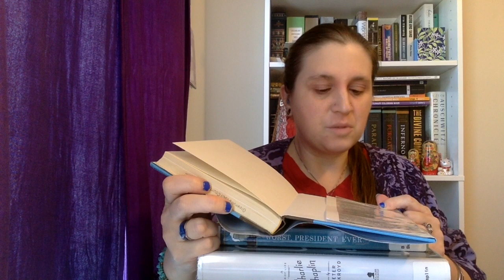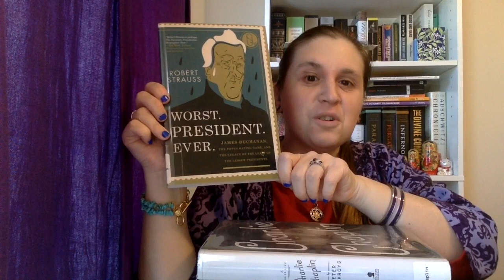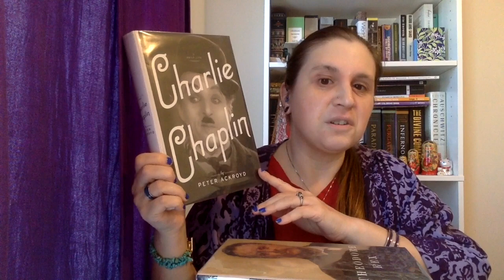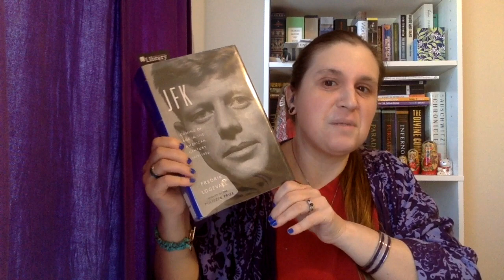My chatty pile of possibilities for the People April readathon (Presidential biographies and more!)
My pile of possibilities to be read for the People April readathon, including some chatting about directly related topics.  I’m really sorry for the awkward jump-cut when I was talking about wanting to visit the Theodore Roosevelt BIrthplace the next time I’m in NYC, but my camera decided to freeze at that moment, and I had to repeat what I said during the freeze, without any really good moment to insert the cut.  My camera also froze again later on while I was talking about the JFK biography.  I really need to start filming on my iPad again and use a microphone that’ll cancel out the obnoxious, intrusive white noise that won’t go away when I film anything.

Books mentioned:

Eleanor in the Village, by Jan Jarboe Russell
Worst. President. Ever, by Robert Strauss
Charlie Chaplin: A Brief Life, by Peter Ackroyd
Theodore Rex, by Edmund Morris
JFK, Volume I, by Frederik Logevall
Respect: The Life of Aretha Franklin, by David Ritz

PeopleApril is hosted by Elisabeth @bouquinsbooks and Ros @scallydandlingaboutthebook2711.

My Voxer: UrsulaHartlein (Creeps and bullies will be instablocked)